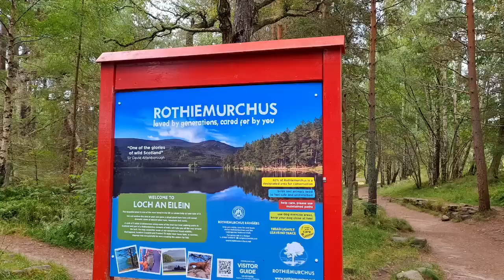Why I choose slow living over the hustle culture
Living slowly is hard.  We live in a world that idolises being busy and always working to climb the career ladder.

For a while, I felt that I had to do the same.  Work became my life and I let go of any hobbies that I do just for enjoyment.

Like many of use, lock down changed my pace of life.  This is what inspired me to start my blog and, eventually, choose to work part time with no intention to hustle my way into a higher pay grade.  I choose to live slowly and its had a dramatic impact on my happiness.

COMMUNITY
For more regular content, you can subscribe for FREE to 'Slow Scottish Stories' for all my newest writing on nature, books, plant food, slow guides and ordinary moments from my everyday life

DISCOUNTS
Get 10% Vivaia using the code - 10molly

MENTIONED/FEATURED

Thrifted dress